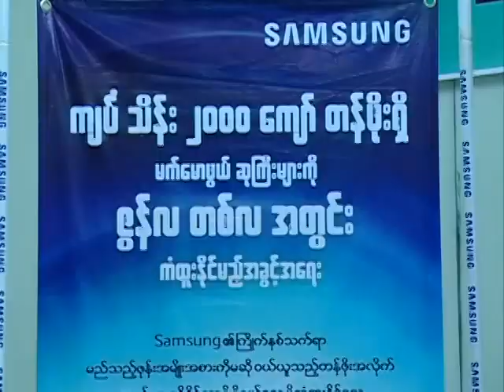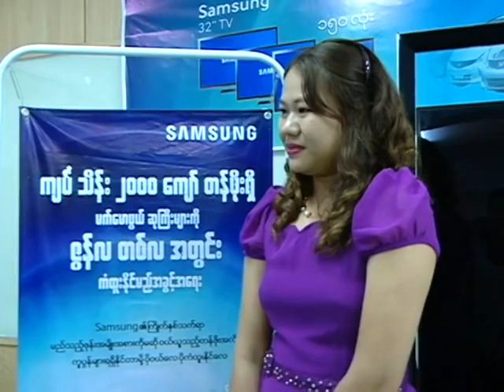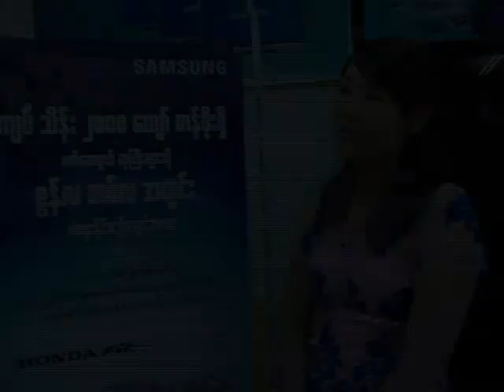Galaxy Luckydraw winner